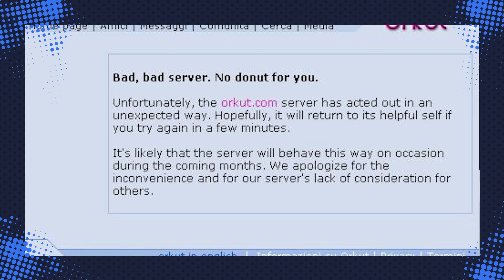20 BUGS MAIS BIZARROS DOS GAMES!